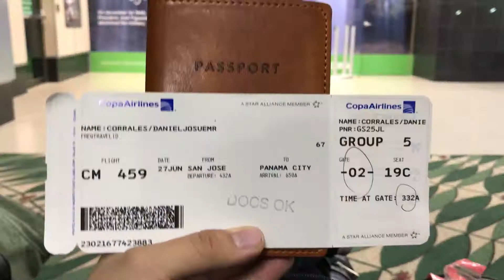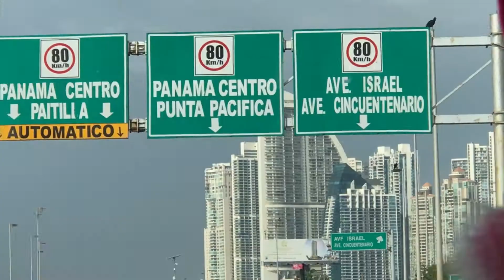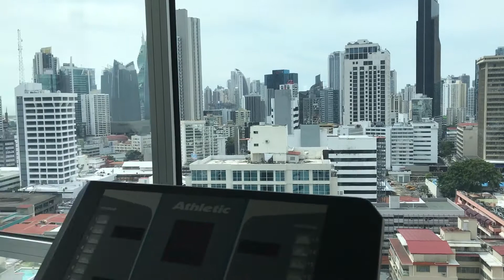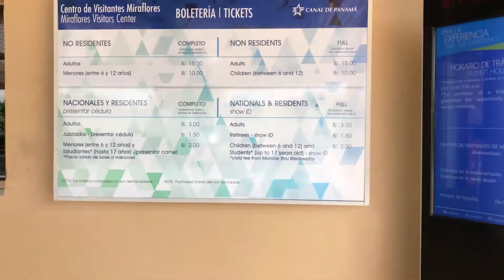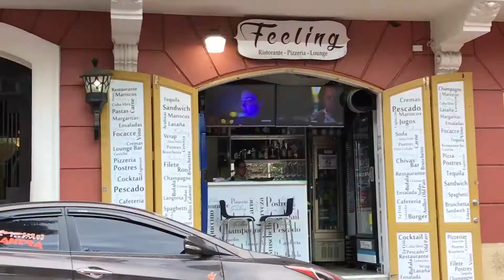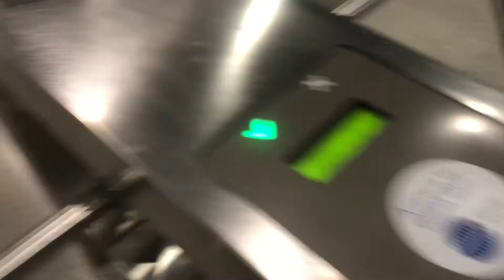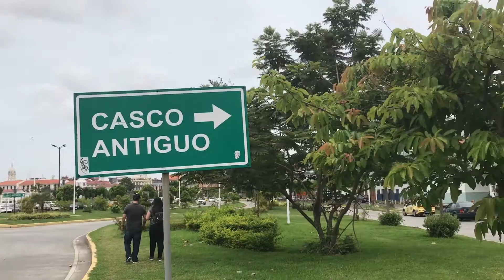TRAVEL VLOG 2 || Josué Co. → Panama City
Hey everyone! Here's my vlog from when I went to Panama City! Hope you enjoy!

Follow Josué Co.